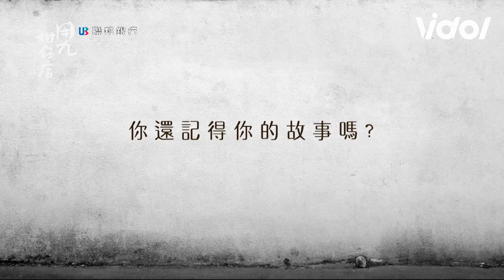用九柑仔店│ 搶先看 回到家鄉篇 8/16正式播出 Yong-Jiu Grocery Store│ Vidol.tv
用九柑仔店 Yong-Jiu Grocery Store (每周五晚上11:30更新)